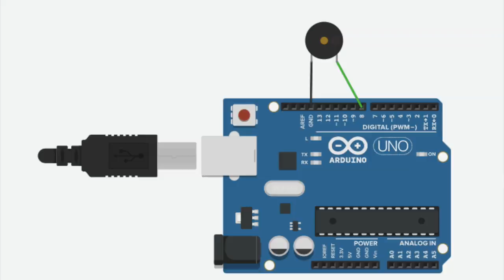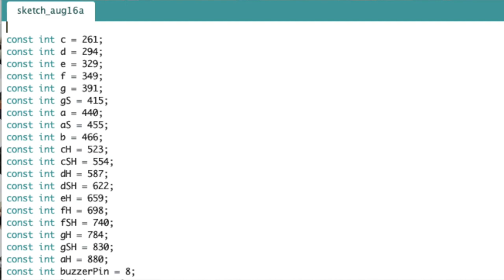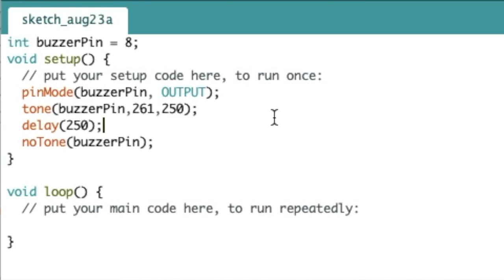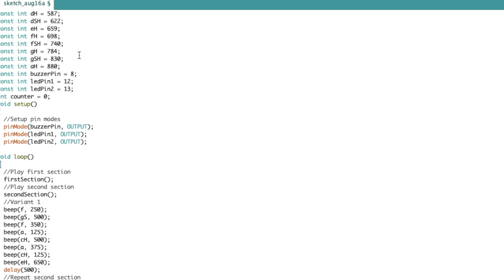BUZZER O que é? Como usar no ARDUINO?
Eletrônica para Noobs é um quadro aqui no canal que eu apresento para vocês o básicão de eletrônica. Na aula de hoje vamos falar sobre o BUZZER